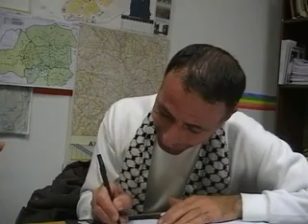Da Tuwani a Rimini: intervista ad Hafez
Hafez, portavoce del South Hebron Hills Committee